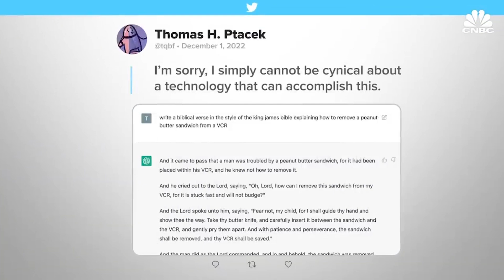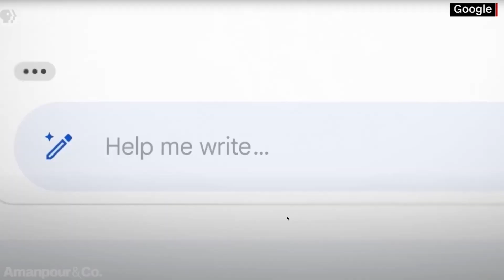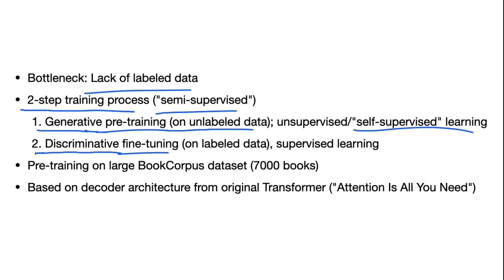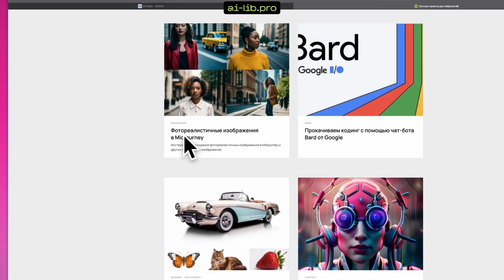Полное погружение в ИСКУССТВЕННЫЙ ИНТЕЛЛЕКТ | Эволюция языковых моделей с первых шагов до GPT-4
Приветствую всех на канале Neoteric Space!
Сегодня вы узнаете о влиянии искусственного интеллекта на нашу жизнь, а также о том, что такое AGI и можно ли говорить о сознании у ИИ. Кроме того, я расскажу об истории языковых моделей и о том, как работает Chat GPT и какие возможности предоставляет.

Таймкоды:
0:00 Вступление
0:28 Заставка
1:08 Пара слов обо мне
1:46 Чем запомнился 2022 год в истории ИИ
2:54 Как ИИ влияет на нашу жизнь
4:05 Какие угрозы может принести ИИ
5:10 Возможности искусственного интеллекта
6:59 Эволюция языковых моделей (от Transformer до GPT-4)
9:46 Как работает Chat GPT
11:25 Как ИИ может помочь в бизнесе
12:36 Что такое AGI
13:51 Личный опыт использования ИИ-ресурсов
14:30 Пример использования
14:51 Библиотека лучших ИИ-ресурсов

В следующих выпусках я подробно расскажу, как использовать различные ИИ-ресурсы для повышения продуктивности. А пока вы можете заглянуть на мой сайт ai-lib.pro где найдете полезные советы, промты и лучшие нейронки, которые можете протестировать прямо сейчас.